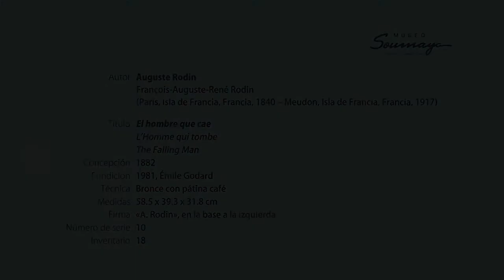ElSoumayaEnCasa | “El hombre que cae” de Auguste Rodin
En este RecorridoVirtual, te platicamos sobre “El hombre que cae”, escultura realizada por Auguste Rodin para formar parte de “La PuertaDelInfierno”.
¿Nos acompañas?